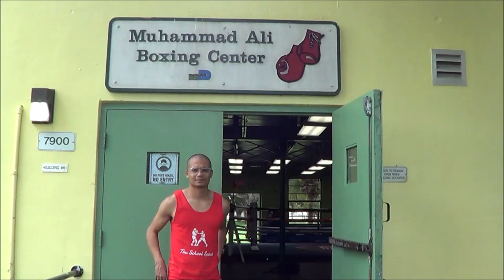FILIP HRGOVIC & GUILLERMO RIGONDEAUX TRAINING TOGETHER AT MUNDO BOXING GYM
🥊 SUBSCRIBE For more Boxing News- Got some great footage at Mundo Boxing Gym of Cuba's best & Croatia's best boxers Guillermo Rigondeaux & Filip Hrgovic as they both are preparing to take that next step in their Boxing journey